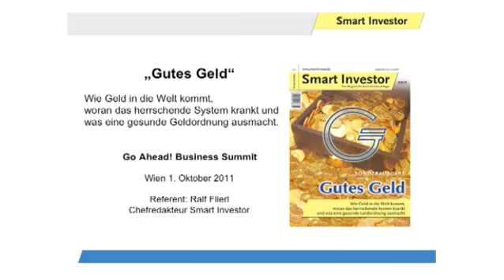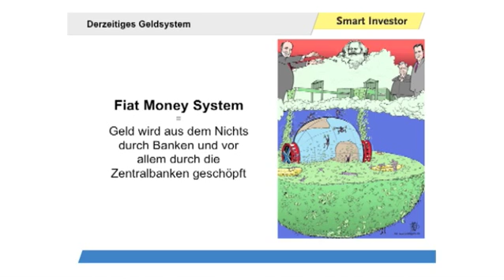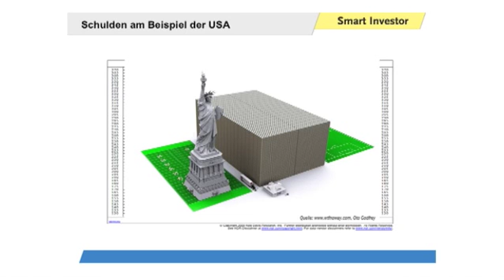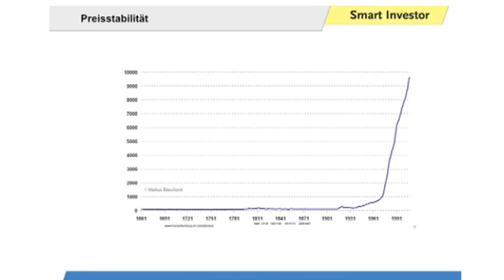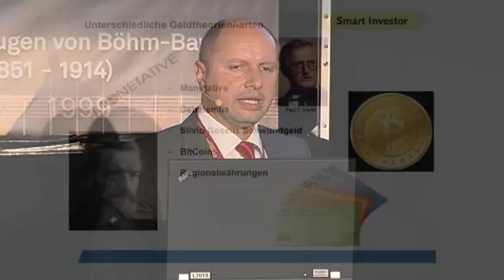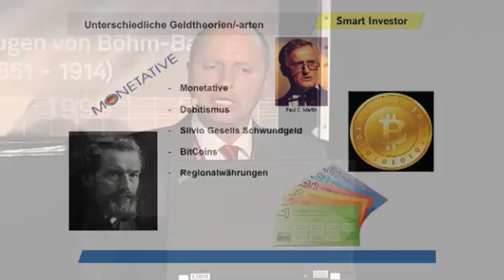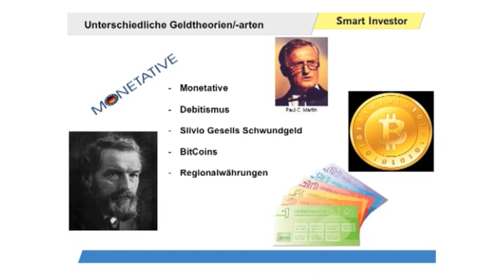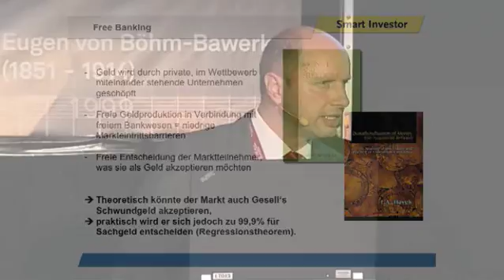business summit 2011 › Ralf Flierl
Event: Business Summit 2011
Topic: The Core Meltdown of the Financial System
Author: Ralf Flierl

The seminar discusses the current importance of the teachings of the representatives of the Austrian School of Economics.

International scientists and experts discuss the current financial and economic crisis and present measures for their sustainable change.